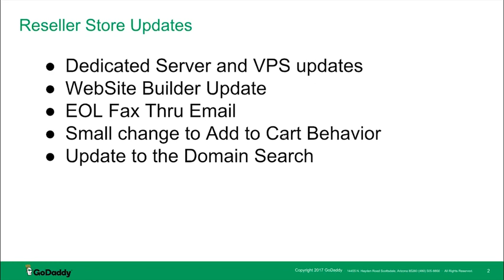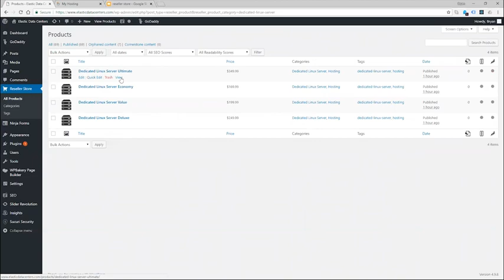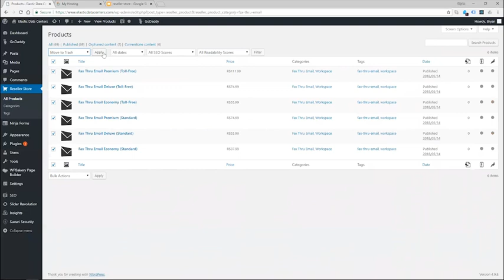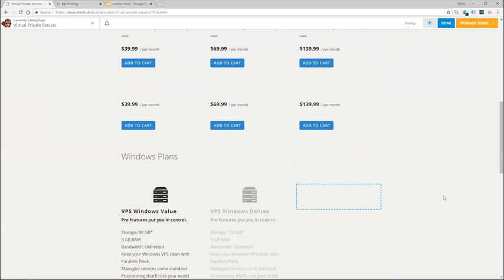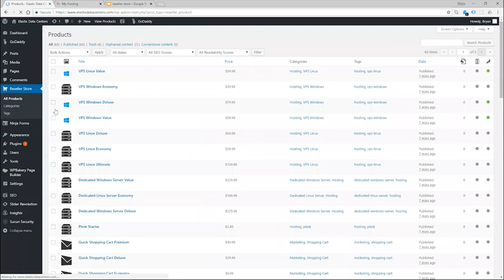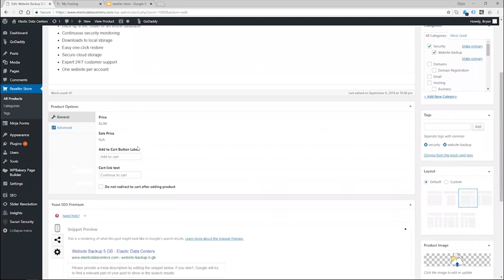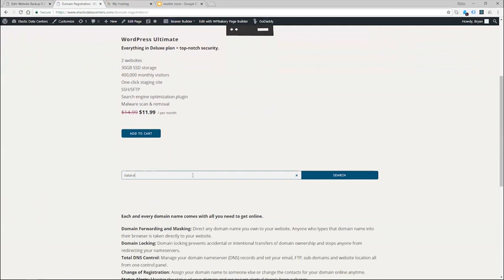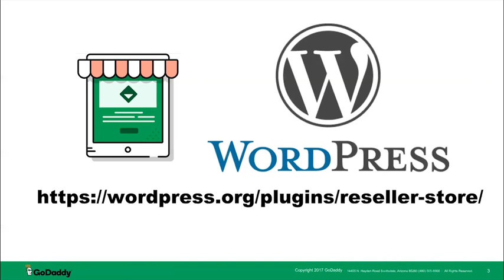Reseller Store Update v1.7.0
Plugin updates and overview for v1.7.0. This exciting update includes VPS, Dedicated Server, and Website builder updates. Also a minor update to the the Domain Search widget.